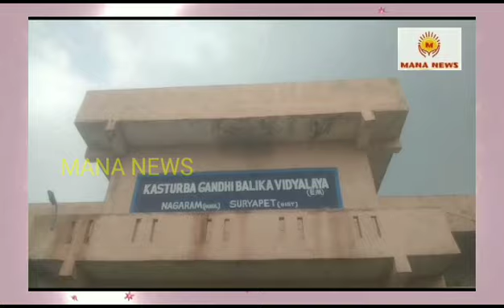ఘనంగా నాగారం కేజీబీవీ స్కూల్ లో యోగ దినోత్సవం.. MANA NEWS latest updates